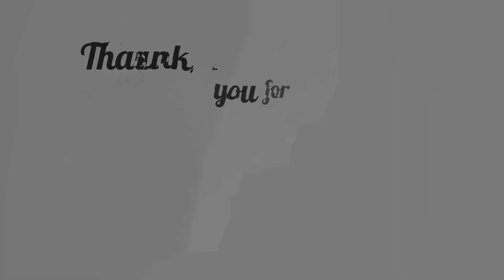Senam Aerobik | Aerobik 16 Menit Bersama Obic Jelita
hay guys,
Mari berolahraga untuk menjaga kebugaran jasmani.
Kami dari kelompok masyarakat yang berprofesi sebagai ibu rumah tangga,
yang rata - rata berusia diatas 40 tahun, kelompok ini bernama OBIC JELITA
Misi kami adalah mengolahragakan masyarakat dan memasyarakatkan olahraga.